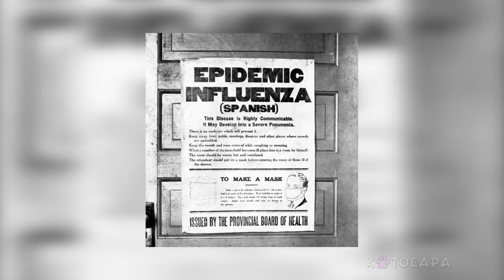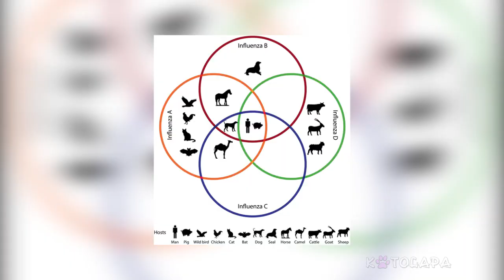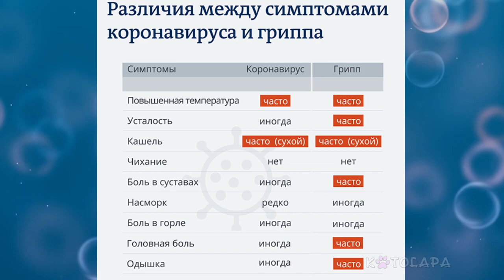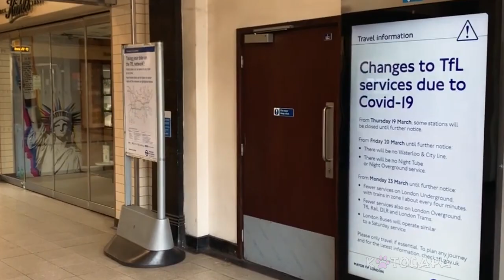КОРОНАВИРУС vs ГРИПП / В ЧЁМ РАЗНИЦА?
За последнее время новый вирус стал все больше проникать в наши страны. Число заболевших уже перевалило отметку 4 миллиона, и когда все это закончится не известно. Так давайте разберемся в чем же разница между коронавирусом и обычным гриппом. Коронавирус vs Грипп . В чём разница?

Название музыки -
A Magical Journey Through Space by Leonell Cassio